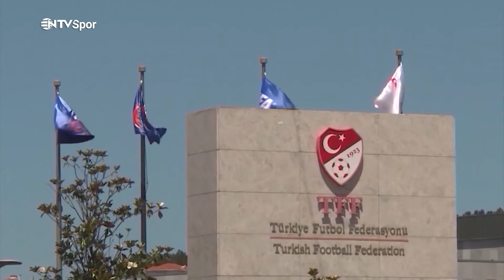Topsuz Alan #10 - Oğuz Tongsir | Türkiye'de spor medyasının evrimi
Geleneksel medya ile dijital medya farkları...Süper lig yayın ihalesi. Topsuz Alan'da bu hafta konuğumuz Türkiye Spor Yazarları Başkanı Oğuz Tongsir.